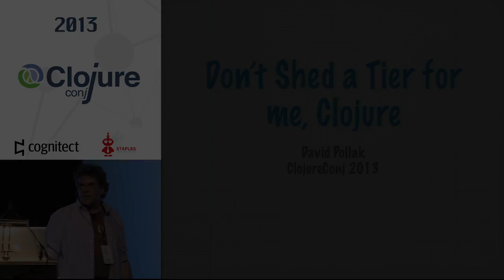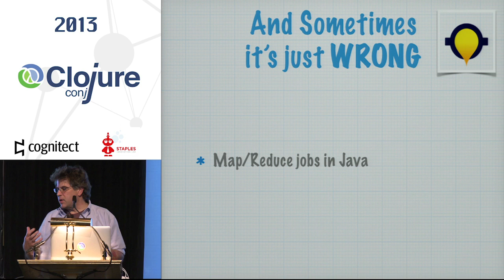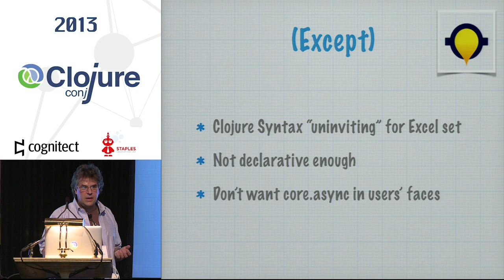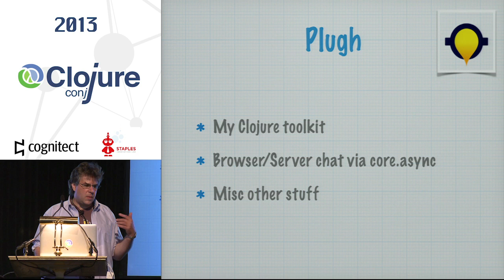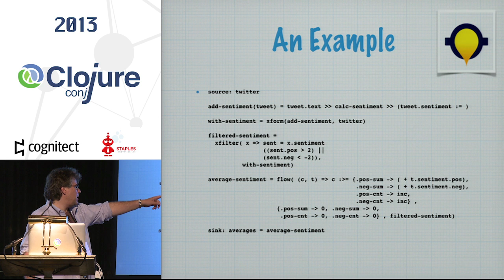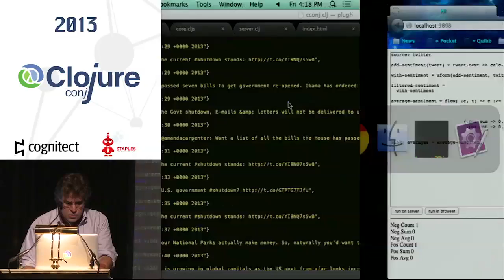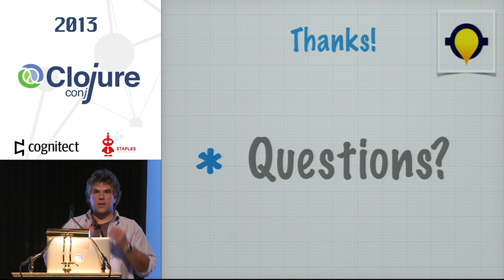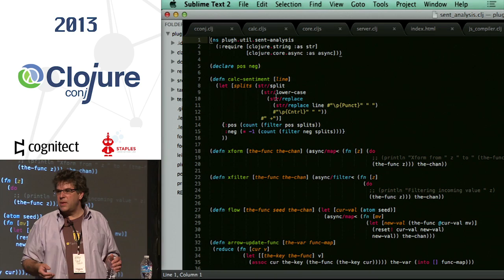David Pollak - Don't Shed a Tier for Me, Clojure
Homoiconicity is cool because the code is the data... but what happens when your data is distributed across a grid of back-end servers and you want to play with that data?

Plugh is an open source log analysis tool that is written in Clojure and runs on a cluster of Riak instances.

Plugh allows the user to logic programming to specify manipulation of the data sets. The same logic program is executed no matter the tier... it's compiled via ClojureScript as a Map/Reduce job on Riak, applied on the server, and even applied in the browser (once again via ClojureScript).

No need for the user to think differently across tiers (SQL for the data warehouse tier, but Excel for the desktop) because the same logic and the same code is used across all tiers.

David Pollak founded Visi.Pro, Cloud Computing for the Rest of Us along with the Visi Language open source project. David founded the Lift Web Framework and continuously contributes to Lift.

David wrote Beginning Scala and ran the first Scala-focused conferences. In the past David wrote software for NextStep (which has morphed into iOS) including Mesa, the world's first real-time spreadsheet. You can find David on Twitter @dpp and IRL finding good Pho restaurants or walking Archer his dog along with his kids in San Francisco.